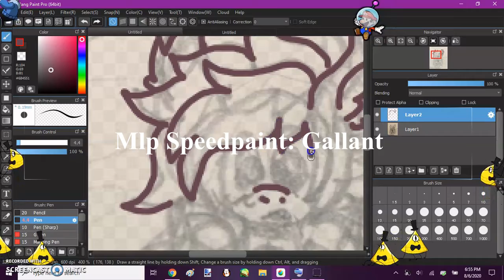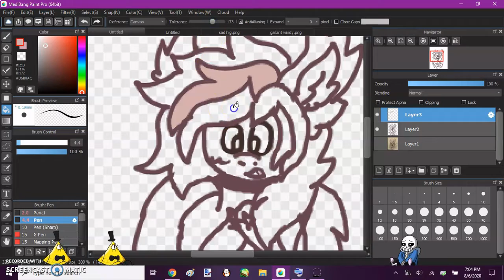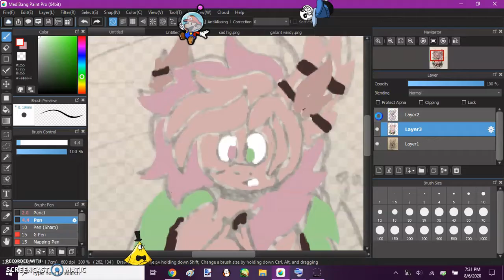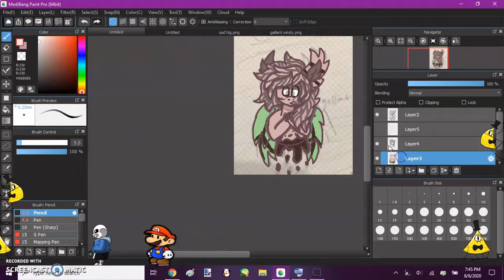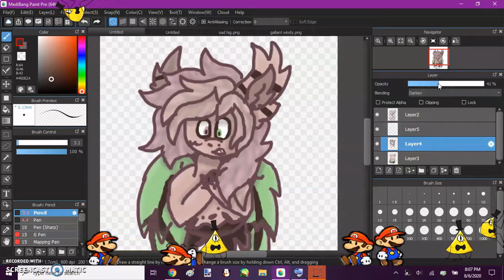Mlp Speedpaint: Gallant Color pallet Challenge